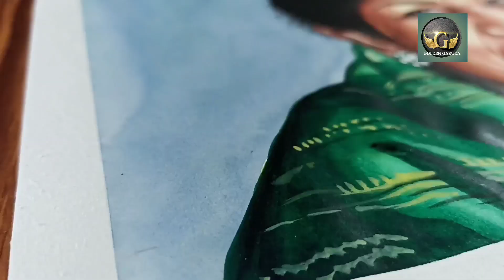tribute to lata mangeshkar__#//water colour painting by##/: (golden garuda) _#_#//__/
namaskar doston main aapka ghanashyam aapko apani YouTube channel golden garuda main swagat karta hoon. dostoon aaj main aap keliye water coluur painting laya hoon. agar ye video achha laga to like, share, subscribe, karna. no copyright song link--